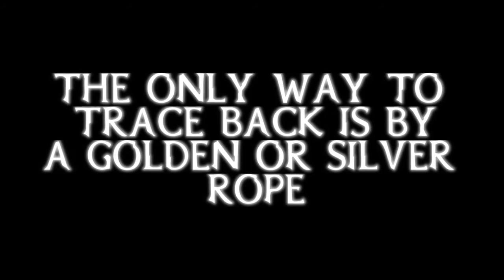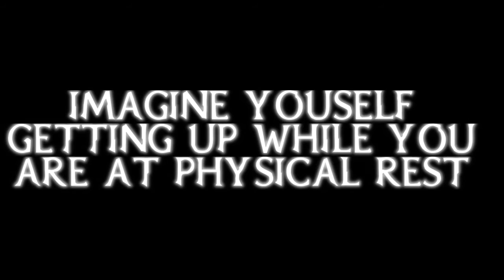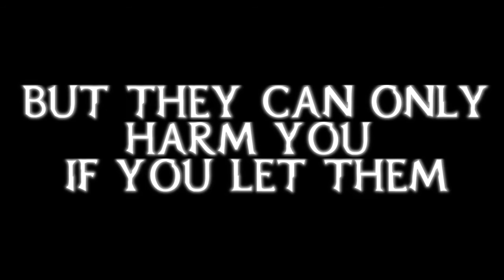Freaky Friday-Astral Projection || Miss Lyrical Gangsta